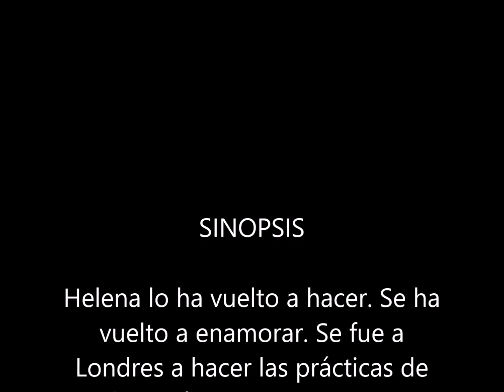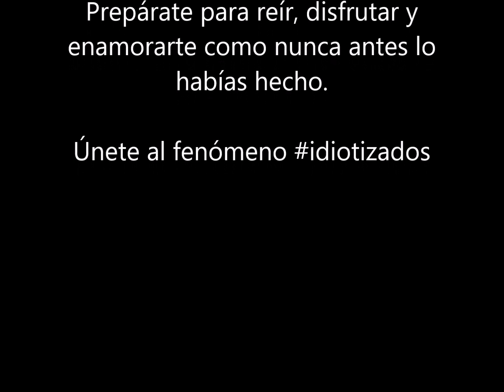Solo una idiota se enamora : Nohewi (28 mayo 2019) LIBRO